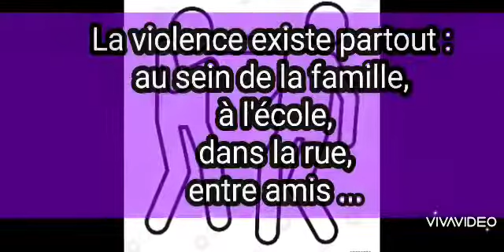4AM Projet 2 Séquence 2 Compréhension orale " bain de sang dans un stade de foot"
Egypte " Violence à la fin du match El Ahly et El Masry"